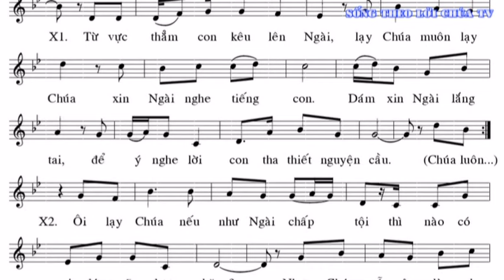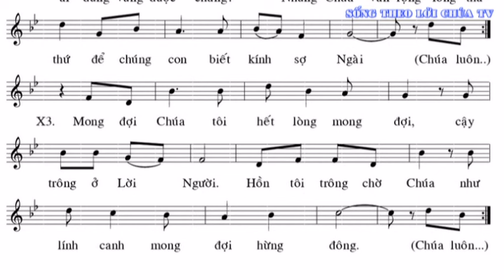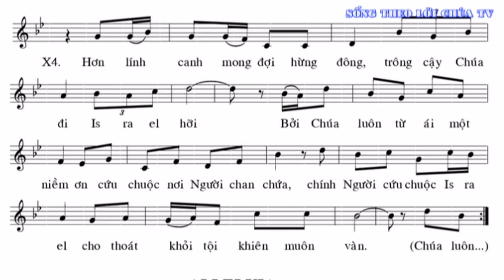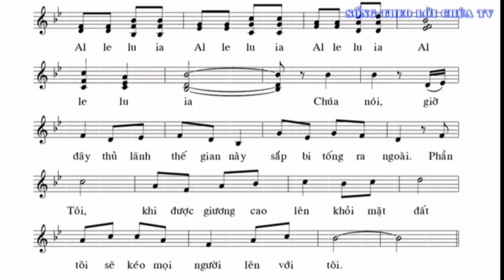Thánh Vịnh 129, Chúa Nhật 10 Thường Niên B. TG:PMCao Huy Hoàng TB: CA TRƯỞNG LAN ANH và STLCTV